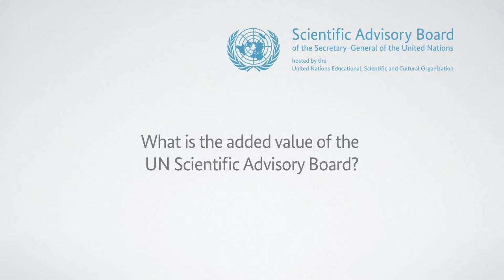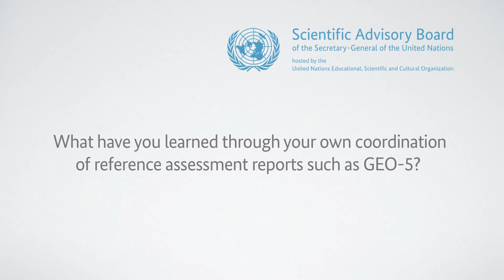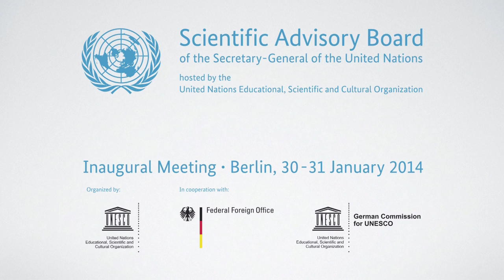Interview with Prof Dr Maria Ivanova, Bulgaria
What is the added value of the UN Scientific Advisory Board?

Member of the Scientific Advisory Board of the Secretary-General of the
United Nations hosted by UNESCO